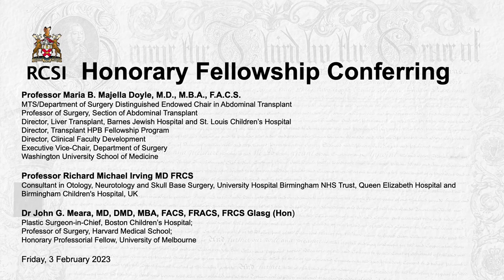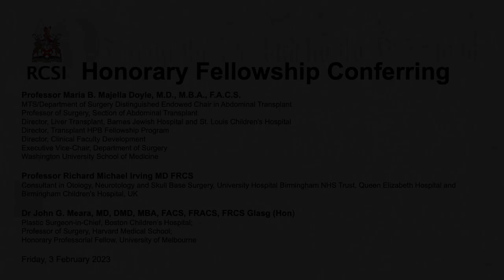Honorary Fellowship Conferring 3rd February 2023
Professor Maria B. Majella Doyle, M.D., M.B.A., F.A.C.S.
MTS/Department of Surgery Distinguished Endowed Chair in Abdominal Transplant
Professor of Surgery, Section of Abdominal Transplant
Director, Liver Transplant, Barnes Jewish Hospital and St. Louis Children’s Hospital
Director, Transplant HPB Fellowship Program
Director, Clinical Faculty Development
Executive Vice-Chair, Department of Surgery

Professor Richard Michael Irving MD FRCS
Consultant in Otology, Neurotology and Skull Base Surgery, University Hospital Birmingham NHS Trust, Queen Elizabeth Hospital and Birmingham Children's Hospital, UK

Dr John G. Meara, MD, DMD, MBA, FACS, FRACS, FRCS Glasg (Hon)
Plastic Surgeon-in-Chief, Boston Children’s Hospital;
Professor of Surgery, Harvard Medical School;
Honorary Professorial Fellow, University of Melbourne